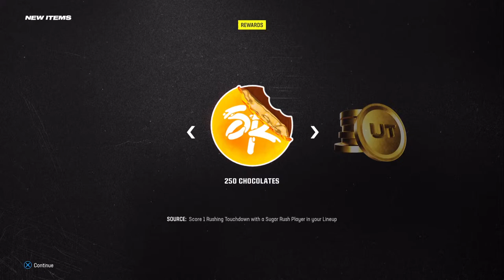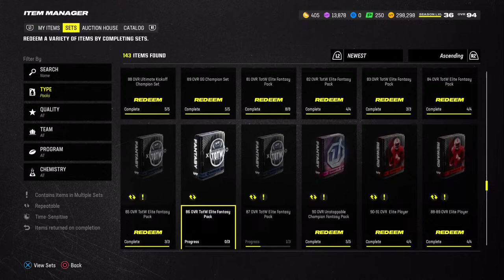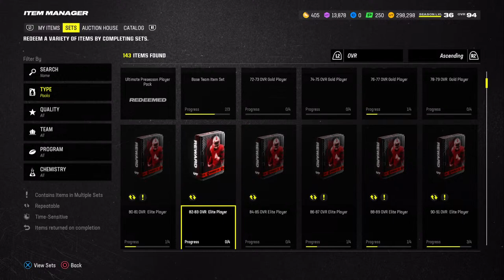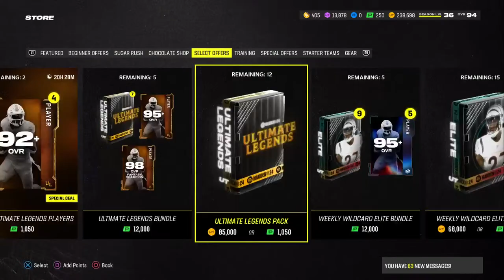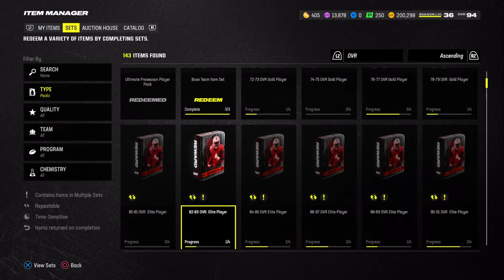🔴LIVE - MUT Easter Egg Pack Openings! MADDEN 24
Here's part of my gaming setup

🔴LIVE